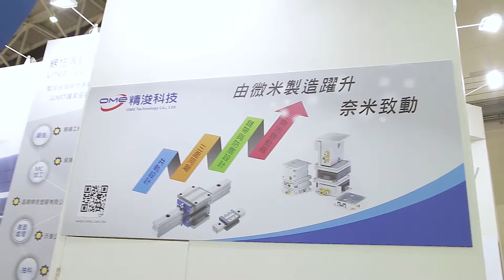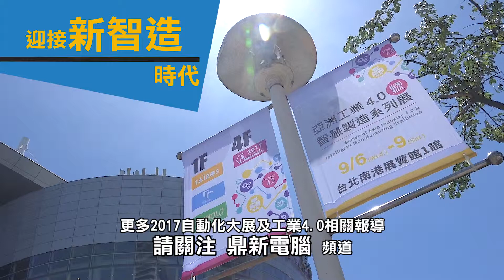2017自動化展｜讓世界看見台灣 智能製造生態鏈越趨完整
「2017台北國際自動化工業大展」2017 Taipei Int'l Industrial Automation Exhibition
 今年的會場更加熱鬧精彩， 展出的技術與方案也更實務落地！

想知道今年有什麼最新的發展趨勢嗎?
快來了解台灣廠商如何以自身努力，讓世界看見台灣
受訪企業：柏睿自動化、 精浚科技、 今明視覺、  Zimmer Group